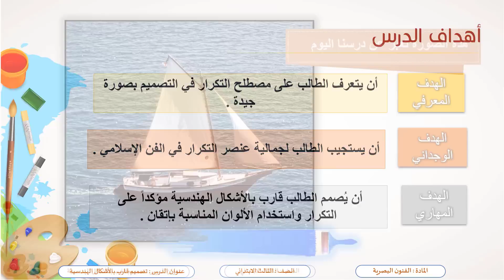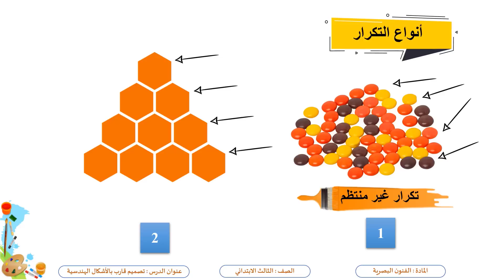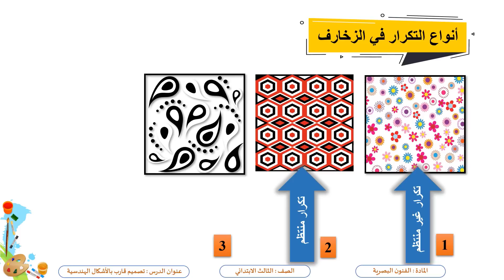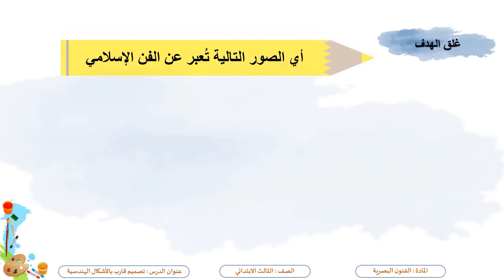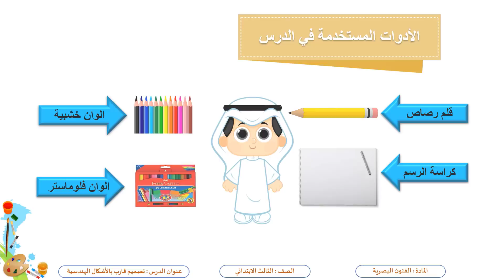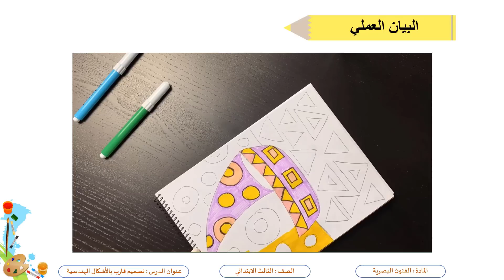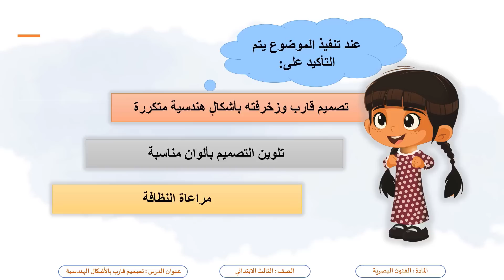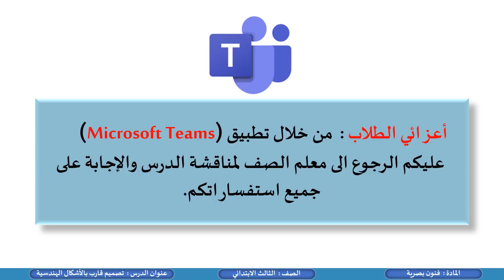الصف الثالث فنون بصرية تصميم قارب بالأشكال الهندسية